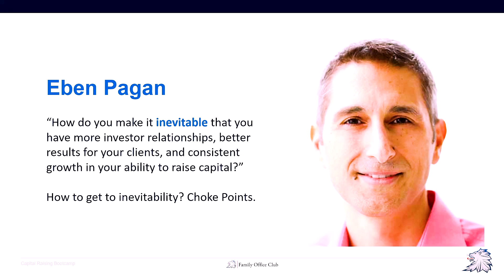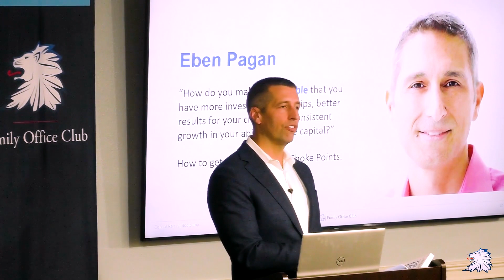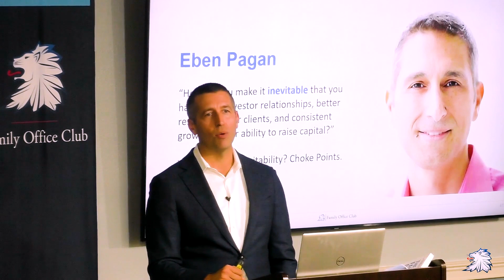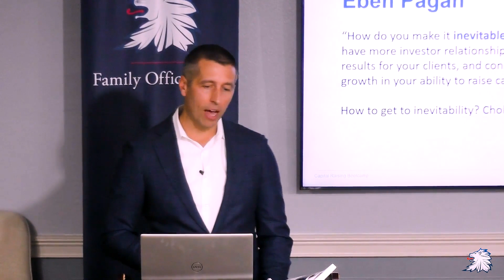How One of My Top Mentors Changed My Life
In this powerful video, Richard C. Wilson, CEO of Family Office Club, shares how his mentor, Eben Pagan, profoundly transformed his personal and professional life. Richard discusses the pivotal concepts and strategies he learned from Eben that have been instrumental in his success.

Join Richard as he delves into these critical concepts and pays tribute to Eben Pagan’s mentorship, highlighting the importance of strategic thinking and effective mentorship in achieving long-term success. Whether you are seeking inspiration or looking to understand the impact of high-level strategies, this video offers valuable takeaways for everyone.

Since 2007, the Family Office Club has been working with family offices by helping them create family offices, identify deal flow from our live conferences, and connect with quality investment firms and independent sponsors.

To learn more, and get two chapters from Richard C. Wilson's best selling book, "The Family Office Book: Investing Capital for the Ultra-Affluent." please download our free Family Office Report PDF on single and multi-family offices right now by visiting

or to learn more about setting up your family office please

Richard is a  bestselling author and for 10+ Years the Family Office Club has attracted over 1,500 registered family offices with $1 trillion+ in assets. Richard is an internationally renowned speaker on leadership, Family Offices space, entrepreneurship, social media, and finance.He regularly appears on Fox News, Fox Business, CNBC, and MSNBC, and writes for Forbes, Success Magazine, Business Insider, Entrepreneur.com, and the Huffington Post. He urges his followers and clients to make success their duty, responsibility, and obligation. He currently resides in South Florida with his wife and two daughters.